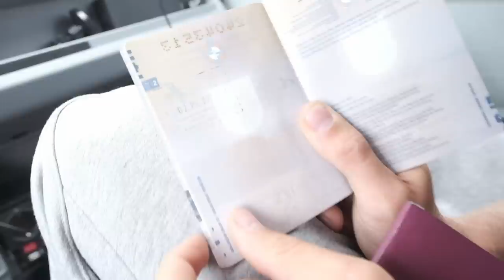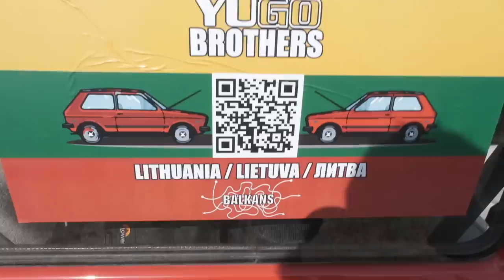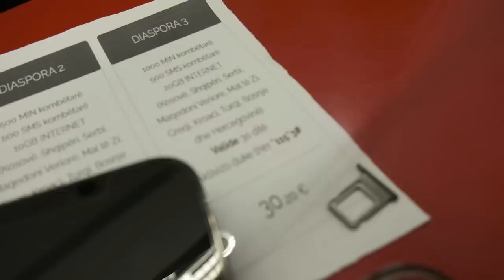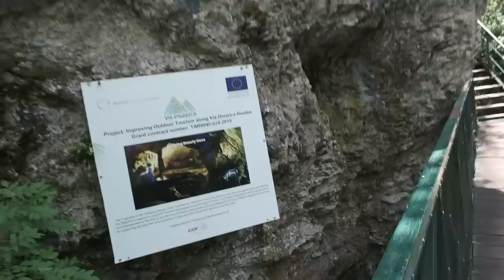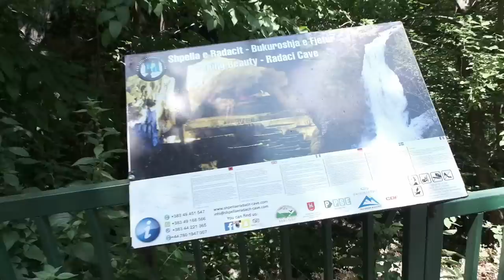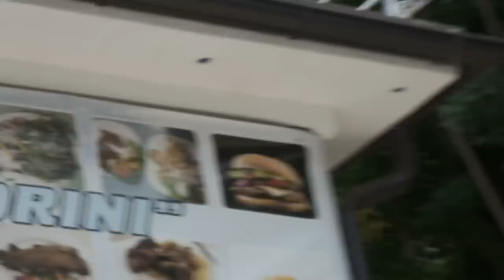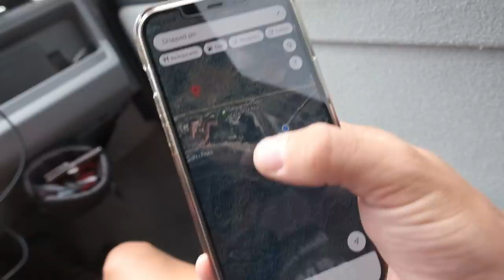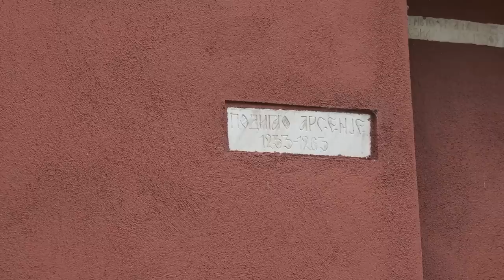Tarpekliai, urvai, pimoji naktis Kosove ir vietos kur tave gali sumušti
Mano įranga👇
Turistinė: